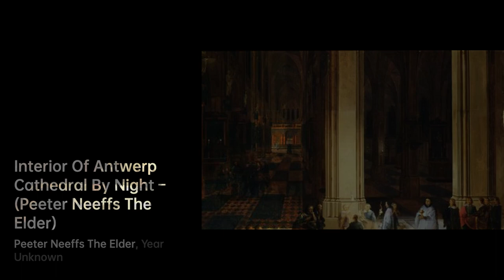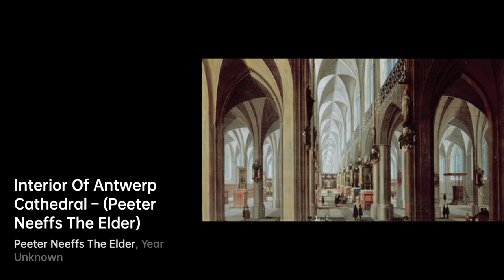Bonaventura Peeters: Master of Marine Art｜Artist Biography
Bonaventura Peeters the Elder was a renowned Flemish painter, draughtsman, and etcher

A biography of Bonaventura Peeters the Elder.